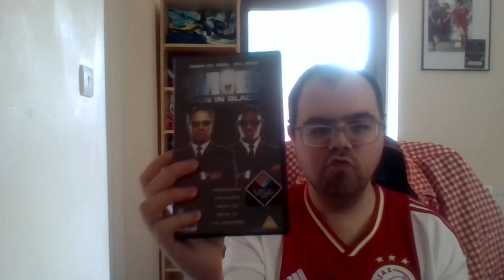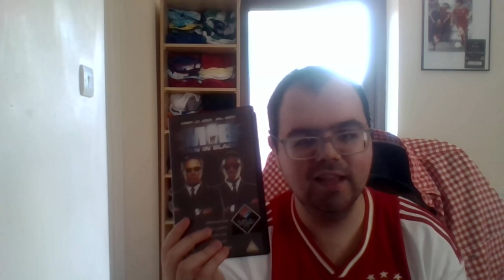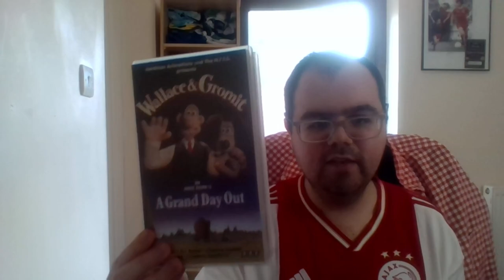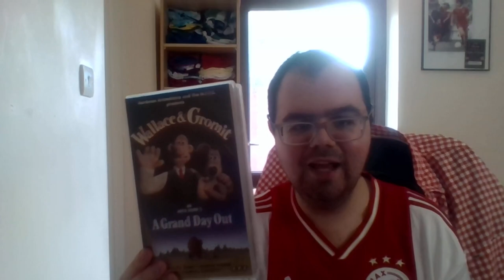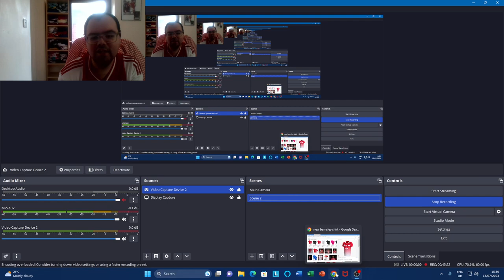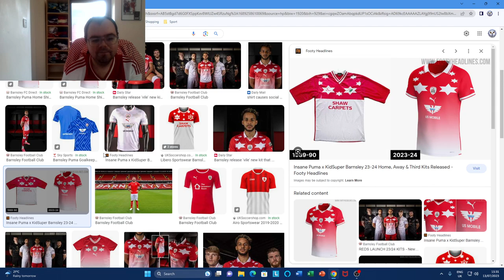Vlog (13/07/23)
Sorry for keeping you in suspense, but I'm back with the usual random ramblings and all that bollocks!

Greetings I guess: 0:00
The Huw Edwards situation: 0:59
More pickups: 7:29
What I've been watching: 28:20
Worst football kit contender: 43:52